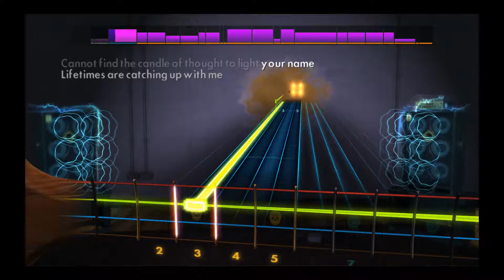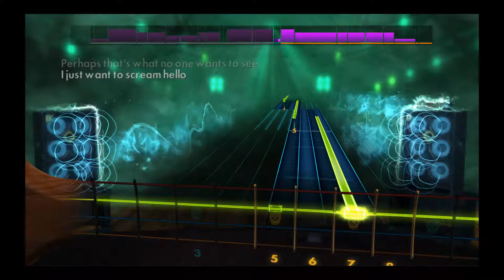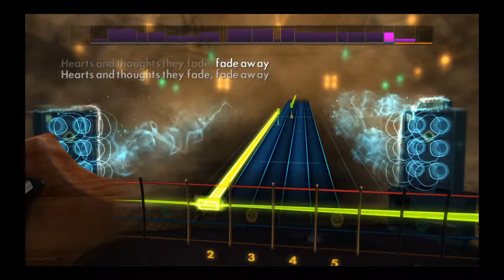Pearl Jam, Elderly woman behind the counter in a small town - 100% with lyrics (Rocksmith Bass)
Pearl Jam, Elderly woman behind the counter in a small town
E Standard (Rocksmith 2014 CDLC)
Album: Vs | 1993